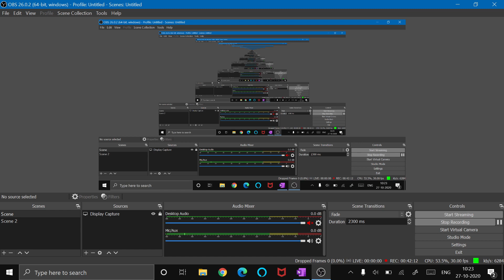Light Energy Class 8 ICSE/Physics ~ Part-1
light energy class 8 icse physics part 1 by abhyas